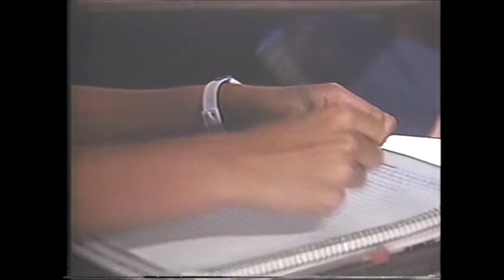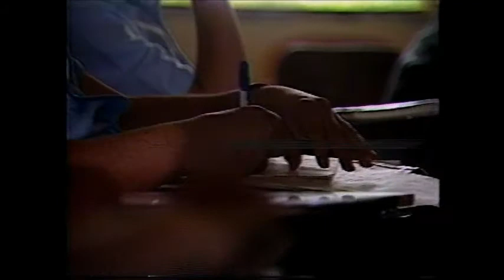Arnoldo Herrera González en 1986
Conservatorio de Castella

Camarógrafo  y realización Mauricio Herrera Ulloa